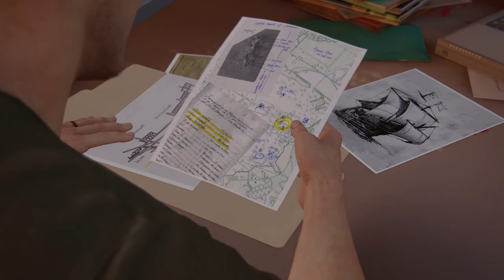Uncharted 4: Kres złodzieja [PS4] | #03 | Speedrun (Szybkie przejście)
Zagrajmy w Uncharted 4: Kres złodzieja PS4

Zagrajmy w/ Let's play/ Uncharted 4: Kres złodzieja / gameplay pl/ 720p30fps / walkthrough / speedrun / szybkie przejście / poniżej 6 godzin / poziom trudności - odkrywca z modyfikacjami rozgrywki / nieskonczońa amunicja uncharted 4

Gameplay
b42b82b6b7o4o3o3o5
b43b82b6b7o4o3o3o5b86